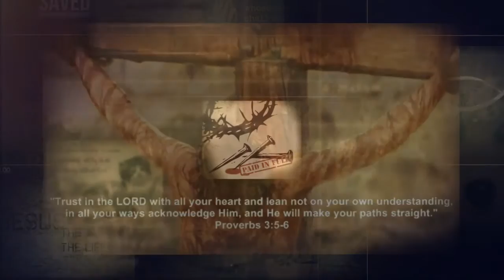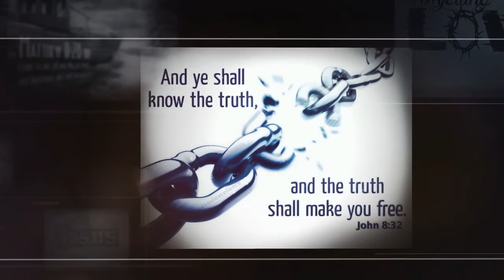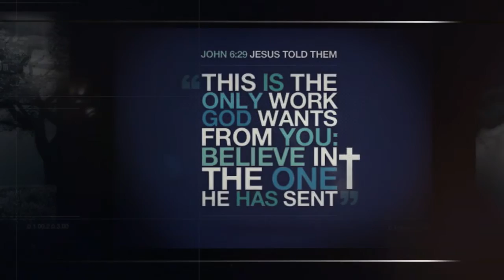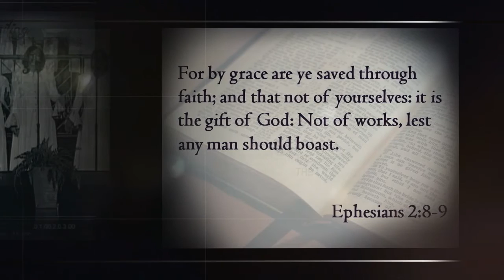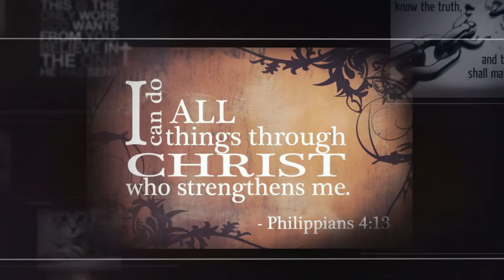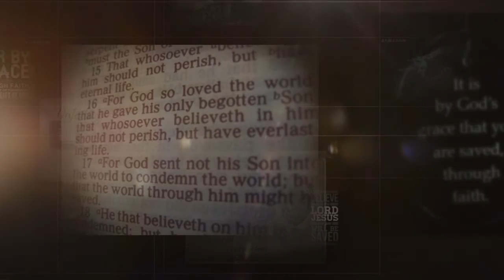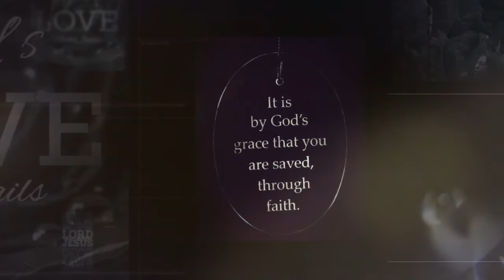Nobody Like You Lord - Maranda Curtis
Maranda Curtis sings Nobody Like You Lord @ First Baptist Church of Glenarden